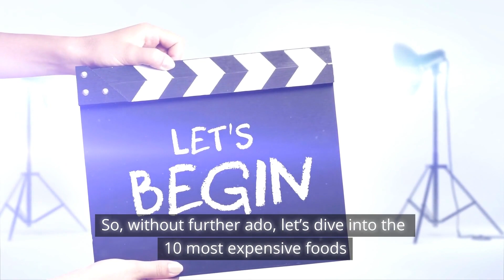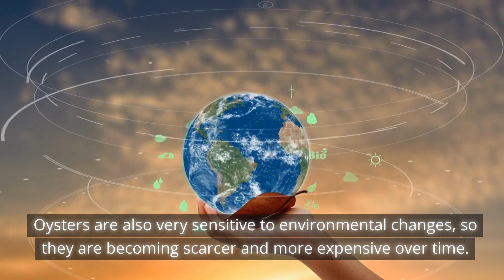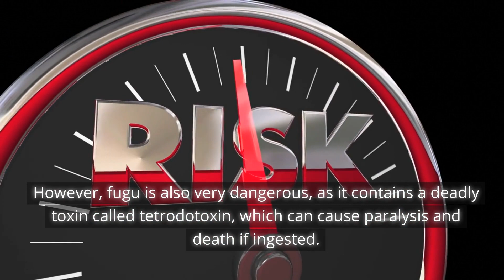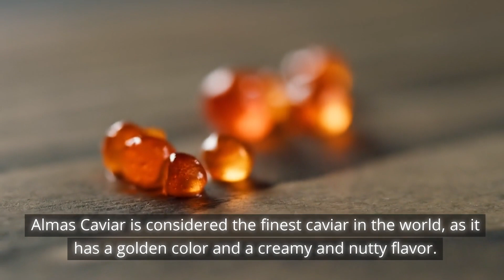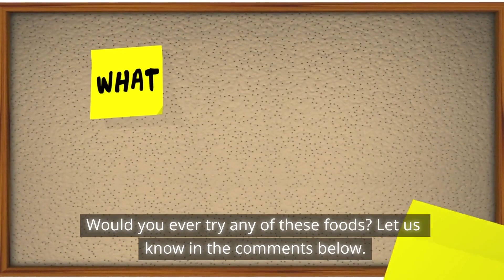The 10 Most Expensive Foods in the World.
In this captivating video, we embark on a journey to uncover the world's most lavish and exorbitant delicacies.

Join us as we delve into the opulence of culinary indulgence and explore the top 10 most expensive foods that money can buy.

From rare and exquisite ingredients to unparalleled culinary craftsmanship, prepare to be astounded by these gastronomic treasures.

In this fascinating gastronomy exploration, we'll take you on a mouthwatering tour of extravagant dishes from various corners of the globe.

Discover the luxurious flavors of white truffles, known as the "diamonds of the culinary world," and savor the unique experience of indulging in caviar, one of the finest delicacies sought after by connoisseurs worldwide.

Prepare to be mesmerized by the prestigious wagyu beef, renowned for its unmatched tenderness and marbling, rendering it both a rare and costly pleasure.

Join us as we explore and celebrate these extraordinary culinary feats, each associated with a price tag that is beyond imagination for most.

Prepare to be amazed, tantalized, and fascinated by this exploration of the 10 most expensive foods in the world.

It is not intended to be a substitute for professional medical advice, diagnosis, or treatment. Always seek the advice of your physician or other qualified health provider with any questions you may have regarding a medical condition.